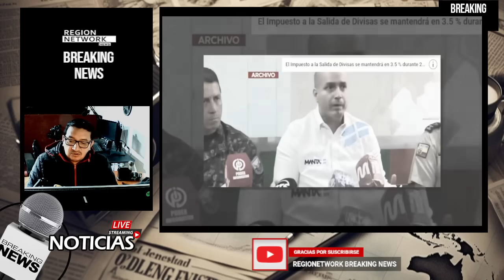¡MIRA PORQUE INTRIAGO QUISO CULPAR A CORREA POR ATENTADO DEL PERIODISTA DELGADO!